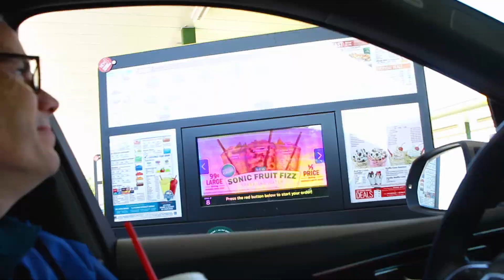Josh Tucker How to skate off 2018 DR PEPPER SONIC Skate Off V5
Josh Tucker, 2018 DR PEPPER SONIC Skate Off, Sonic Skate Off 2018, Reiser Group, Sonic Drive In, RC Sports, Dothan AL, Store 4604, Glenn Cox